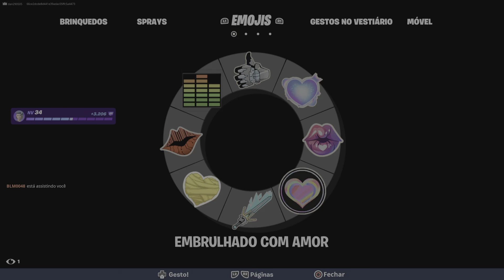EU 30 X 0 BRUNO NO FORTNITE